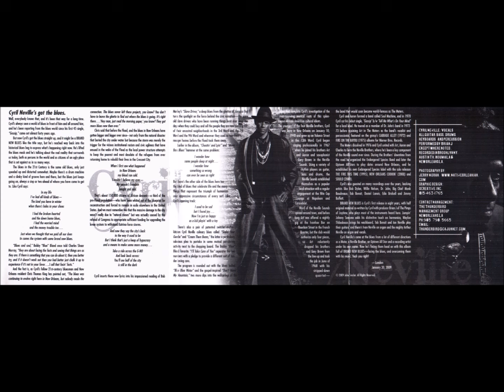Cyril Neville - Cream Them Beans + Blue Blue Water